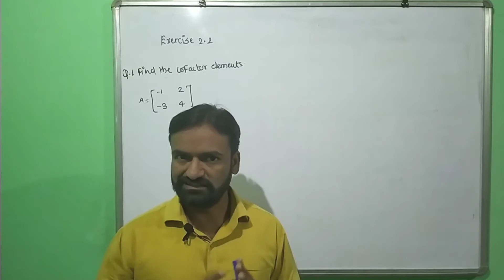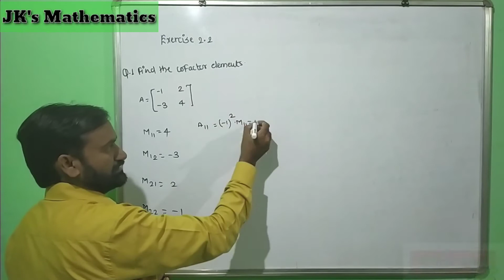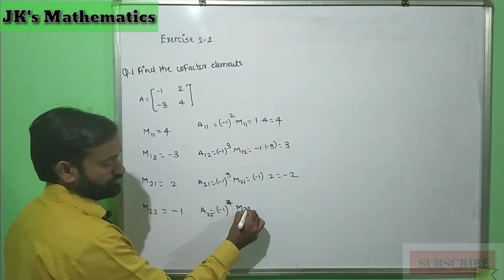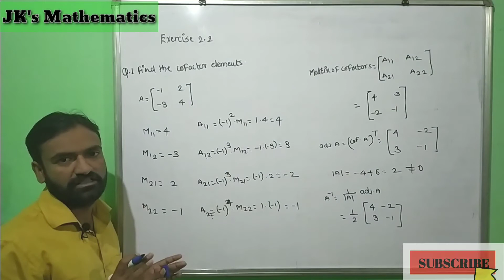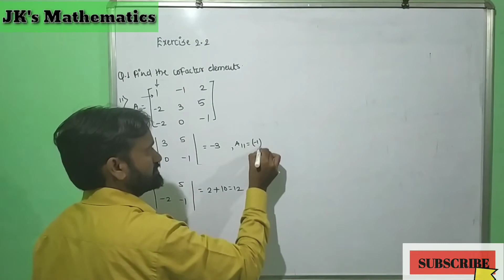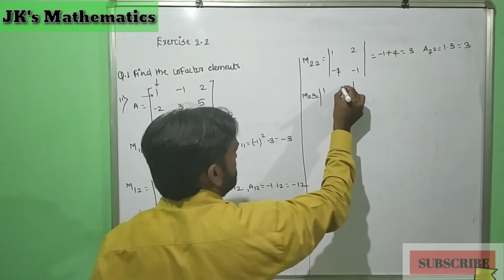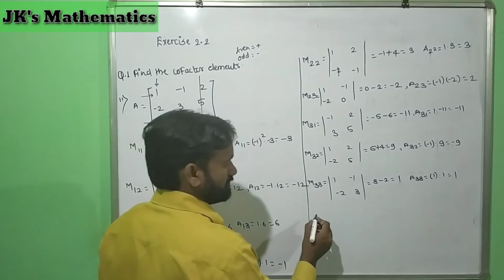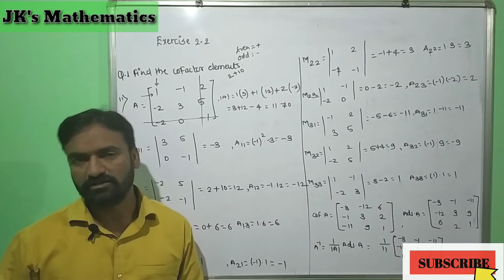Matrices | L-3 | Inverse of matrices |Exercise 2.2 | class 12 new syllabus | MH CET | JEE | HSC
Matrices class 12 new syllabus Maharashtra board
Inverseof Matrices
 Matrices Matrix in marathi class 12 Maths new syllabus Maharashtra board
Maharashtra board maths in marathi